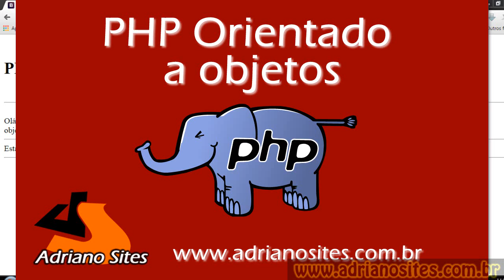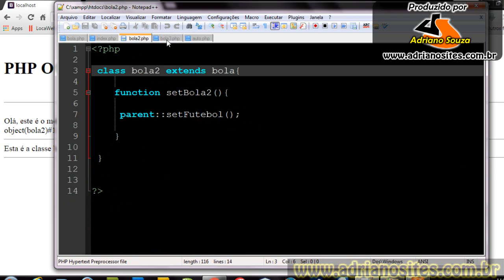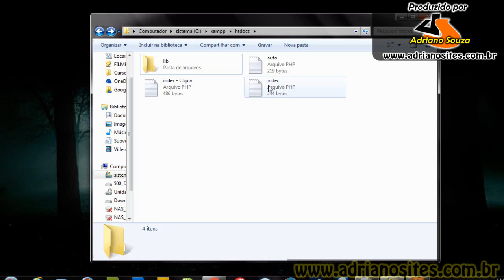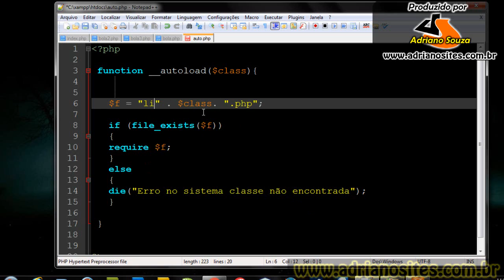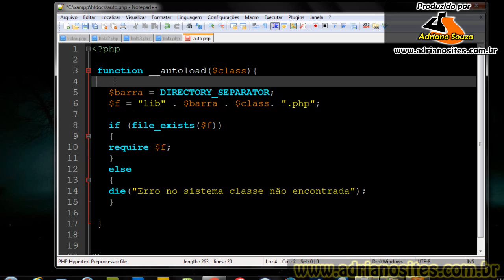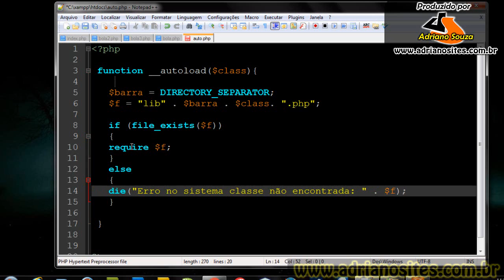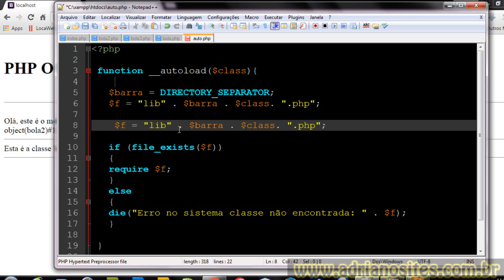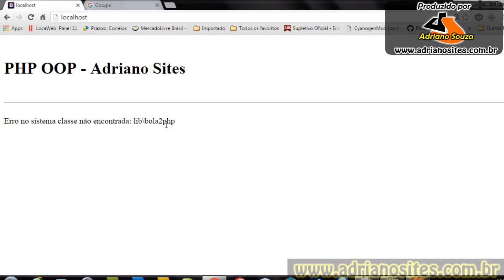PHP Orientação a Objetos aula 16 - autoload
Um pouco de orientação a objetos em PHP, nesta série estamos vendo como é trabalhar com classes e objetos.